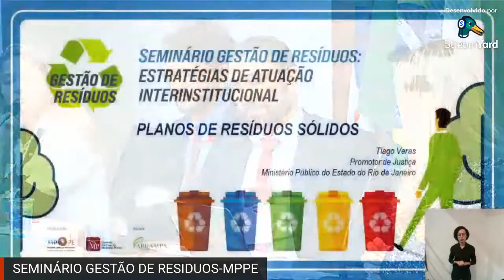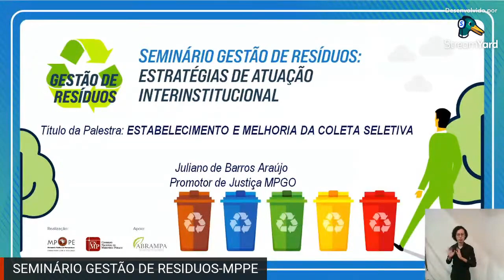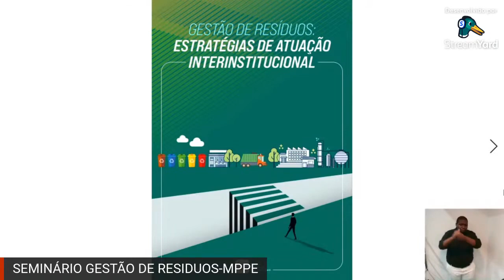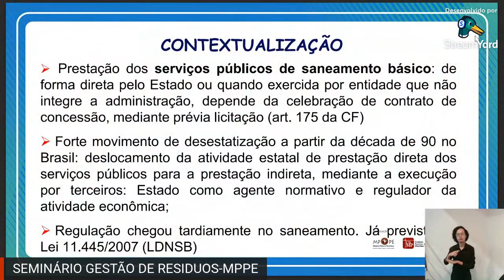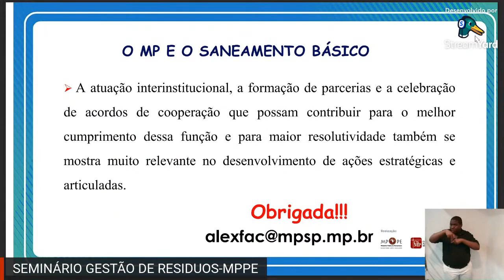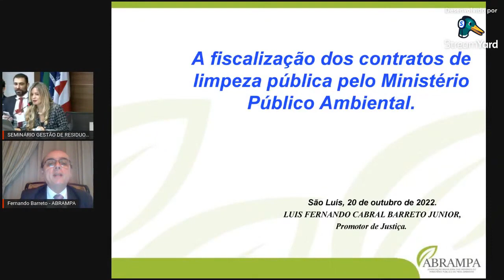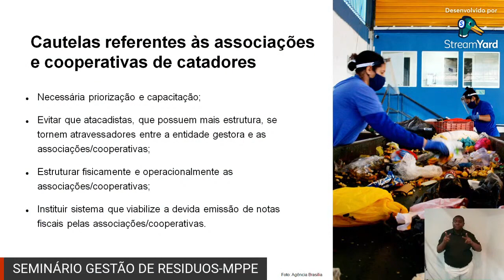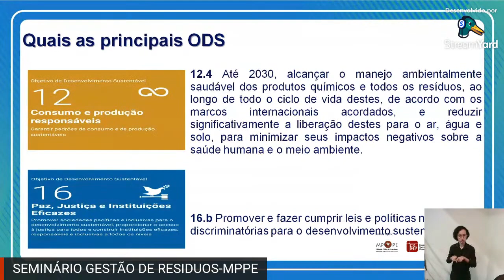Seminário Gestão de Resíduos: Estratégias de Atuação Interinstitucional - Manhã